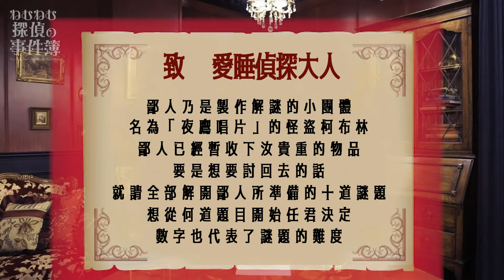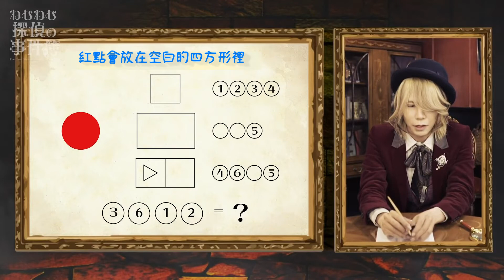【解謎】愛睡偵探事件簿「怪盜哥布林的挑戰書」-第1回-/中字翻譯/小孩說喜歡解謎/可是偏偏蠢萌蠢萌不得甚解/翻譯全部基於對小孩的愛/轉載啥的禮貌上請告知一下喔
此翻譯僅供同好分享
請勿二傳上傳
如有侵權
會馬上刪除

影片來源：SHINYA CHANNEL
翻譯：ＪＭ

DIRENGREY Dir en grey#Shinya#灰色銀幣#灰銀#搖滾#樂團#中字#翻譯#akont#Shinya channel#解謎#よだかのレコード#怪盗コップリンからの挑戦状#ねむねむ探偵#心夜